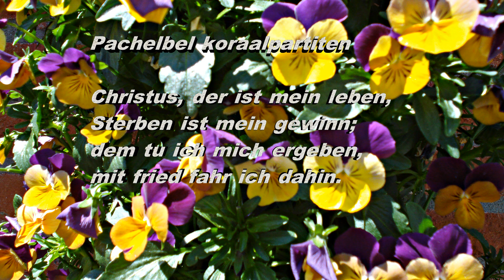Pachebel - Christus, der ist mein leben - choralpartiten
keyboards piano strings
rechtstreeks van bladmuziek record